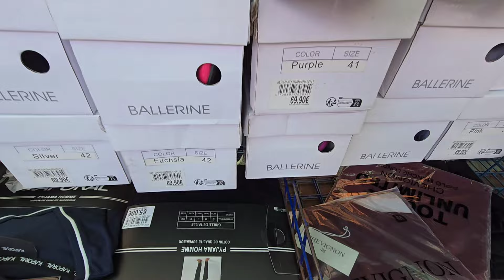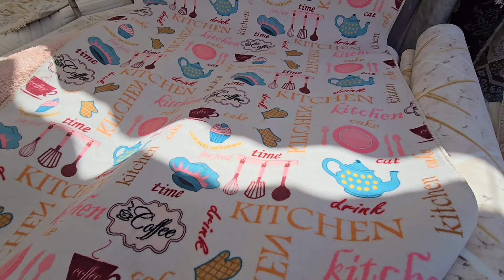ارخص واكبر السوق شعبي فيك يا فرنسا📢شديد راسي بهاد الرخا كندورة الطويلة البرد باطل